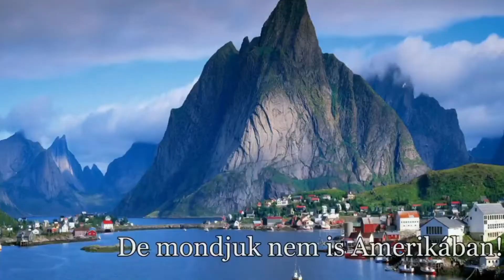Szirmai Gergely - Legyen valami más má'